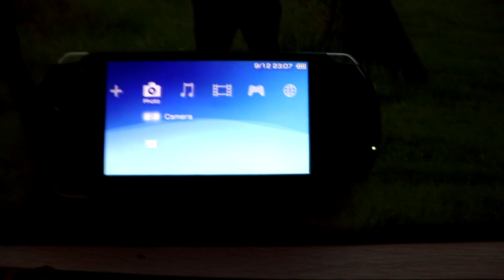PSP, CONSOLA COPILARIEI- Review Ascuns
PSP, PlayStaton Portable. Consola copilariei mele. Avem jocuri precum GTA Vice City Stories sau Liberty City Stories in buzunarul nostru. Inca prefer sa ma joc pe el decat pe telefon.
Sper sa iti placa acest video! Daca ti-a placut nu uita sa apesi butonul de like !
Canalul Ascuns The Hidden Channel